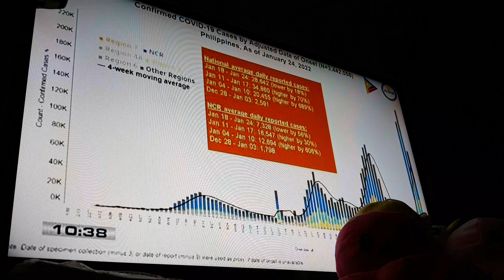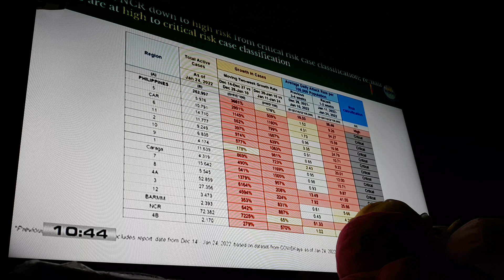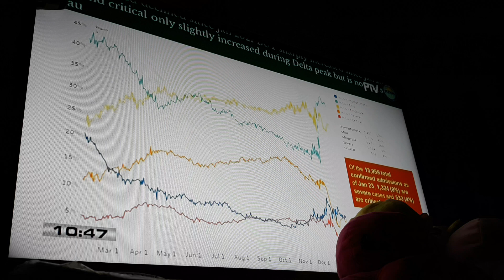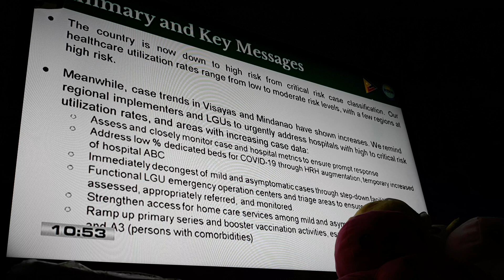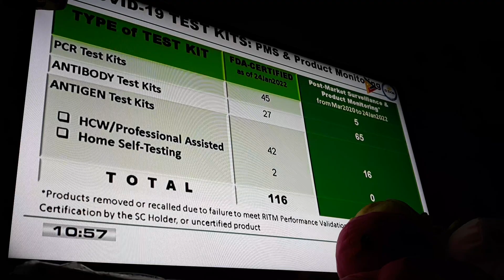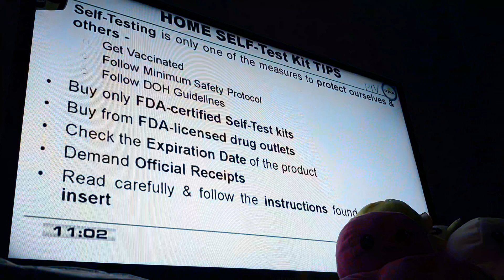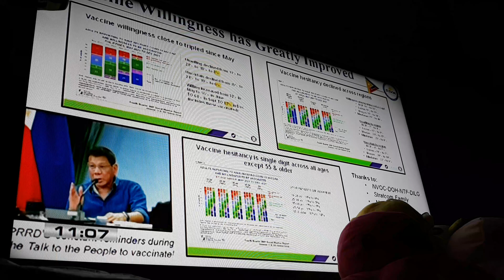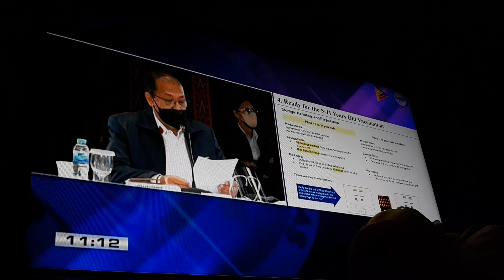WATCH: President Rodrigo Duterte's Talk To The People COVID 19 PART 1 01 24 22 JANUARY 24 2022